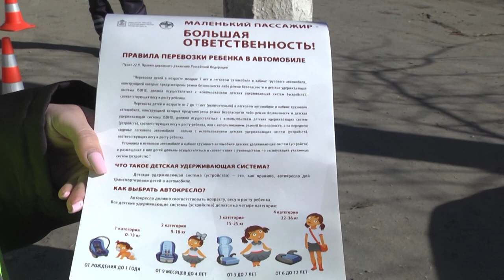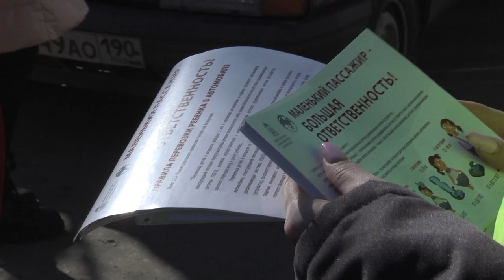Профилактическую акцию «Детское кресло» провели сотрудники ГИБДД в Щёлково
Профилактическую акцию «Детское кресло» провели сотрудники ГИБДД на дорогах города. Инспекторы в очередной раз напоминали всем автолюбителям о необходимости правильной перевозки детей в машине. И проверяли, установлено ли в ней специальное удерживающее устройство. Подробности расскажем в нашем следующем сюжете.